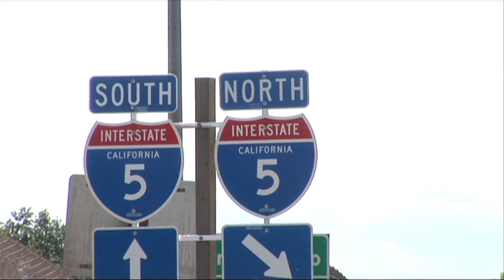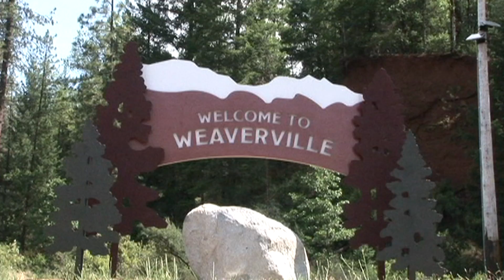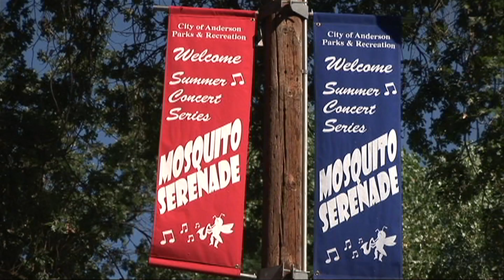I'd Rather Be in Redding by Chuck McCabe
Chuck McCabe's tribute to Redding and Shasta County
Joe Weed on fiddle, Rolfe Wyer on bass.
Cameras: Marty Weed, Derek Moss and Namaste.
Edited by Joe Weed.